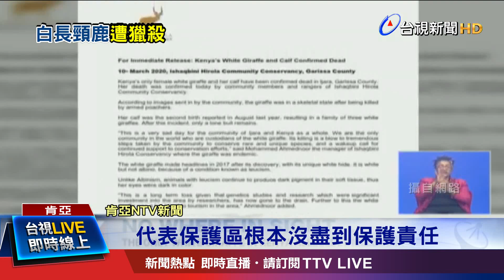死亡至少4個月! 遭盜獵者殘忍殺害剝皮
又傳盜獵悲歌！東非肯亞自然保護區內，有兩隻全白的長頸鹿母子，慘遭盜獵者剝皮殺害，如今全球只剩一隻全白長頸鹿，對於全球的物種保育跟觀光，都是一大損失。